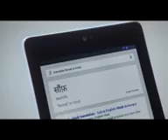Google New Ad 2013 Fennel